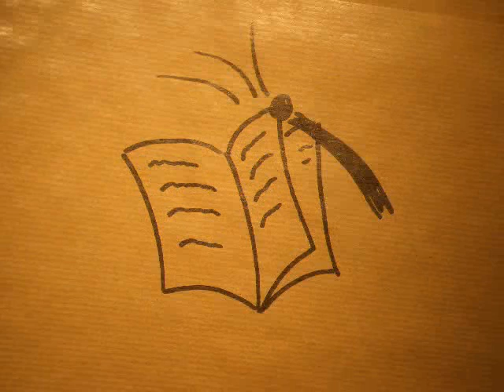dialogues test 01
a test of the opening sequence of "dialogues". far from being perfect, just done to try out a couple of things.